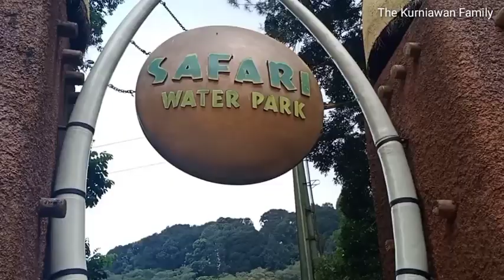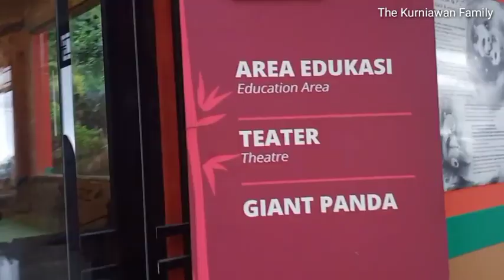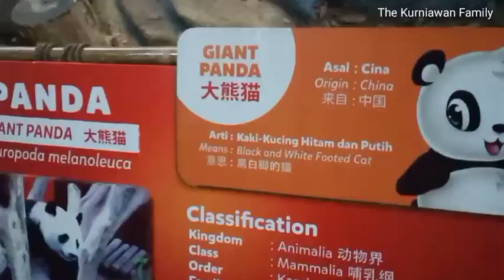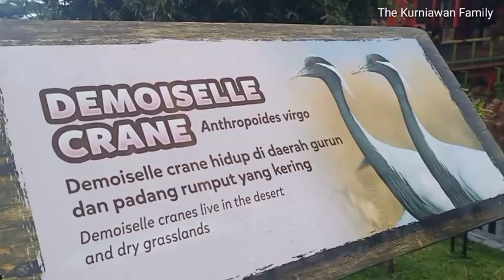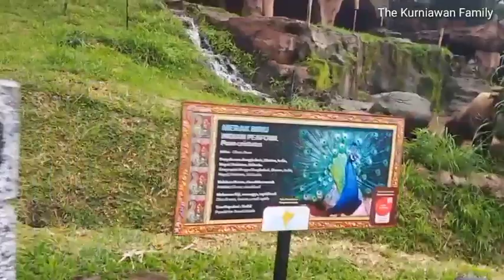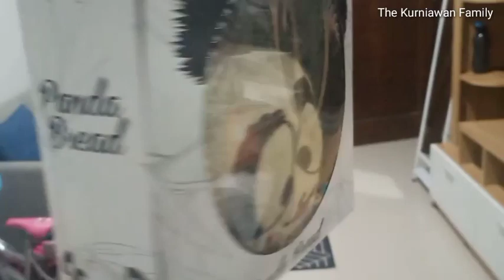Taman Safari Part 2 Melihat Atraksi Harimau Melihat Pertunjukan Koboy Dan Ke Istana Panda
halo teman semua, ini video taman safari part. 2 yaa. kali inu kita lihat pertunjukan koboy yang seru banget, kita juga lihat harimau yang beraksi dan pergi ke istana panda untuk lihat giant panda dan red panda. penasaran sama keseruan kita? tonton videonya sampai habis selamat menonton.